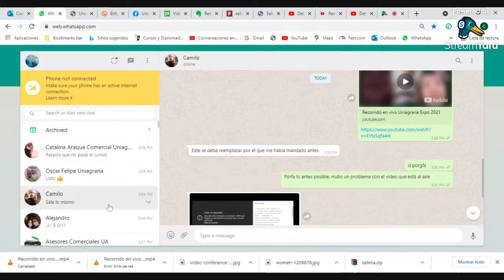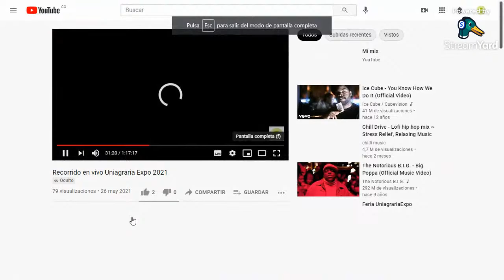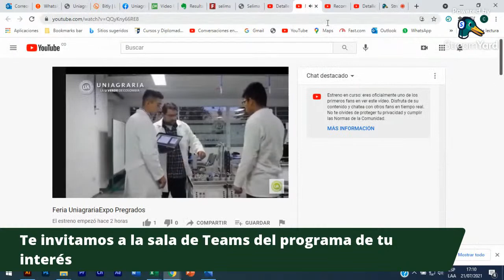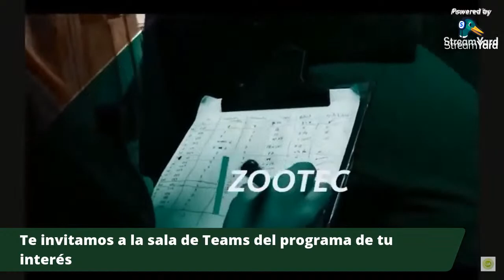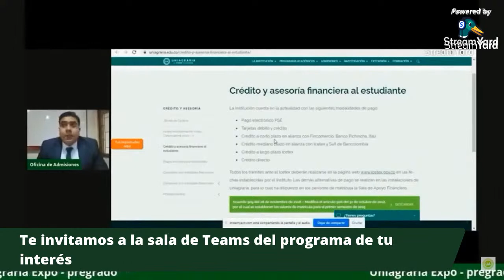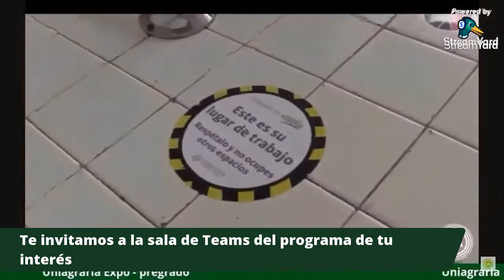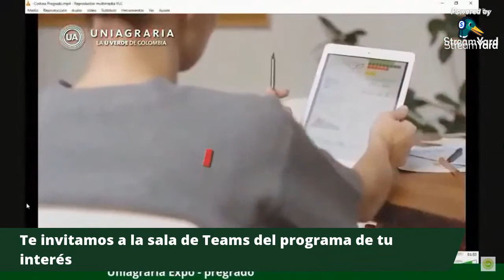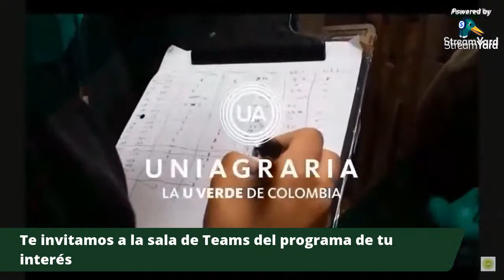Uniagraria Expo Pregrados